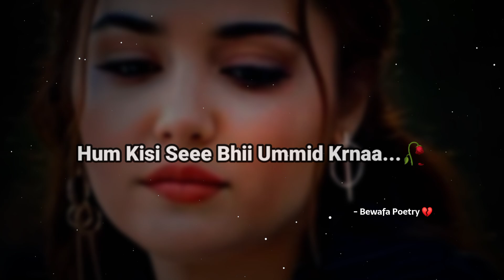Tumpe Bharosa Krtii Thii Yaarrr....🥲❤| Very Sad Poetry | Broken Heart Status